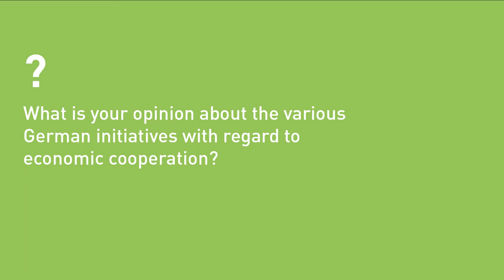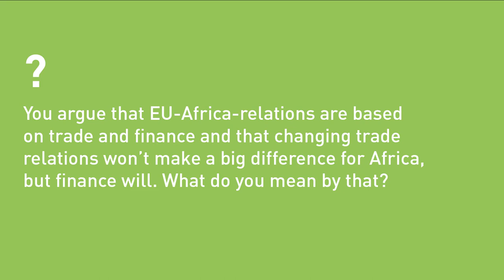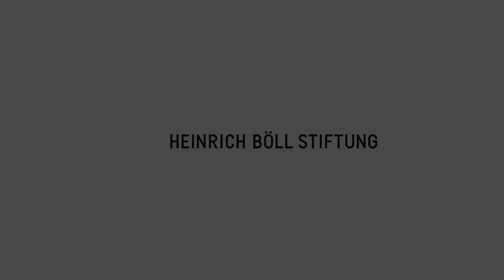Dr. David Ndii, Managing Director of Africa Economics, Kenya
David Ndii ist Gründer und Geschäftsführer des Think Tank Africa Economics. Er war Wirt-schaftsberater für die Regierung von Ruanda, Finanzwirtschaftsexperte für den kenianischen Verfassungsprüfungsausschuss, Berater bei der Verwaltung der ehemaligen Regierungskoaliti-on National Rainbow Coalition, (NARC) Administration für die Strategie des Aufschwungs der kenianischen Wirtschaft sowie Berater für internationale Entwicklungsinstitutionen und Firmen in Ostafrika. David Ndii ist Mitbegründer des Institute of Economic Affairs, einem unabhängigen Think Tank in Kenia. Er schreibt regelmäßig in kenianischen Medien zu Themen der wirtschaftlichen Entwicklung und Regierungsführung. Im Video erzählt er, wie er die Beziehungen zwischen Afrika und anderen globalen Akteuren einschätzt.